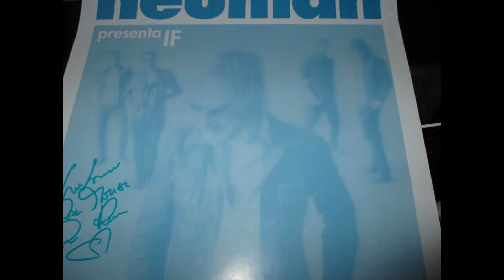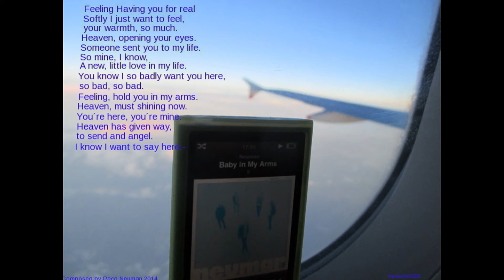HAPPY BIRTHDAY PACO NEUMAN :)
Paco: te deseamos muchas felicidades y muchos éxitos en tu nuevo año ;)